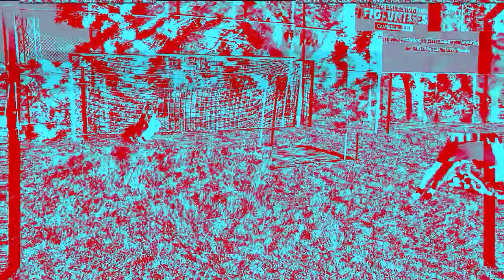Review Kaliaaer PWRLITE 3DXI+